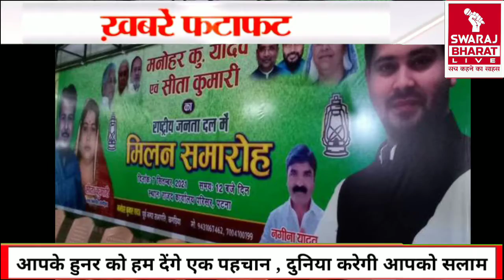TOP HEADLINES OF BIHAR JHARKHAND | बिहार झारखंड की महत्वपूर्ण खबरें | SWARAJ BHARAT LIVE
1.बिहार विधानसभा में नमाज के लिए विशेष व्यवस्था तो हनुमान चालीसा के लिए क्यों नहीं? भाजपा MLA ने उठाए सवाल

2.उपेंद्र कुशवाहा, अशोक चौधरी समेत 12 नेताओं की बढ़ सकती हैं मुश्किलें, पटना हाईकोर्ट में याचिका

3.Bihar Politics: जातिगत जनगणना पर बिहार में सियासत, मांझी बोले- लीड लेने के चक्कर में लगे हैं तेजस्वी

4.बिहार के किसानों के लिए अच्छी खबर, मिलेगा 50 हजार से एक लाख रुपये तक का लोन

5.RJD ने तेज प्रताप को दिखाई औकात: पटना में पार्टी के पोस्‍टर से रहे नदारद, लालू-राबड़ी के साथ नजर आए तेजस्‍वी व जगदानंद

6.बिहार में भ्रष्‍ट अधिकारियों के खिलाफ छापेमारी में डाल-डाल पात-पात का खेल; गहने-रुपये गायब, जमीन-जायदाद खोल रहे पाेल

7.बिहार के सबसे बड़े अस्पताल में तड़प रहे मासूम: PMCH के शिशु वार्ड में बच्चों की पीड़ा देख परिजनों की हालत खराब, कहा- कराहते रहते हैं पेशेंट, लेकिन डॉक्टर नहीं आते देखने

8.बालू तस्करों ने पुलिस को दौड़ा-दौड़ाकर पीटा: छपरा में छापा मारने गई थी तीन थानों की पुलिस, माफिया ने एकजुट होकर लाठियों से किया हमला, SHO का सिर फटा, 6 जवान घायल

9.पटना में 24 घंटे में 1 लाख वैक्सीनेशन: आज भी मेगा ड्राइव के लिए तैयार हुई टीम, 48 घंटे में बनेगा बड़ा रिकॉर्ड, बिहार में अब तक वैक्सीनेशन का आंकड़ा 4 करोड़ पार

10.Indian railway: बरौनी-कटिहार रेलखंड पर ट्रैक धंसा, कैपिटल एक्सप्रेस दुर्घटनाग्रस्त होने से बची